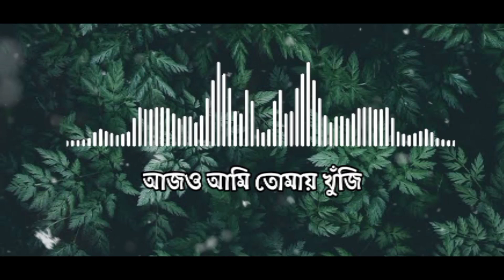Eka Ami | একা আমি | Lyrics video | EEMCE MIHAD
EKA AMI | একা আমি | EEMCE MIHAD | MIRAZ | OFFICIAL LYRICAL VIDEO

Singer - Shahnewaz Chowdhury Miraz

Lyrics & Tune- Eemce Mihad & Shahnewaz

Chowdhury Miraz

Music Composer - Eemce Mihad Lyrical

hey Guys Hope You are enjoy this lyrics video😊

Make Sure Drop One Like👍

Lyrics :

একা আমি তোমায় ভাবি

বসে ঘরের চার দেয়ালে

লিখি চিঠি তোমায় ভেবে

পড়বে কি সেই তুমি,

কেন গেলে দূরে

রেখে গেলে আঁধারে

জানি ফিরবে না কখনো

তুমি ভাঙা হৃদয়ে।

আজও আমি তোমায় খুঁজি

প্রতি রাতে প্রার্থনাতে

যদি তুমি আসো ফিরে

আবার এসে হাতটি ধরে,

প্রতি রাতে প্রার্থনাতে

কেন গেলে দূরে

রেখে গেলে আঁধারে

তুমি ভাঙা হৃদয়ে।